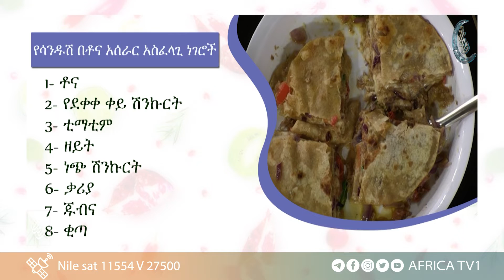አፍሪካ ቲቪ ማእድ | 10| የሳንዱሽ በቶና አሰራር አስፈላጊ ነገሮች | ሼፍ አብዱ ሰዒድ - ወንድም ሰዒድ እንድሪስ | Africa TV1